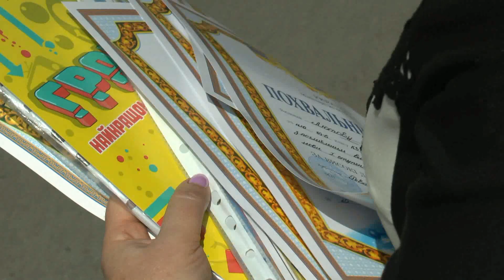Нагородження Свято_ОСТАНЬОГО_ДЗВОНИКА_2018 НВК_гімназія_№11